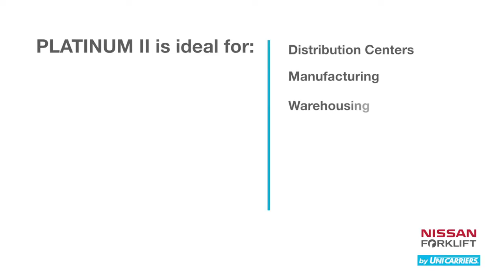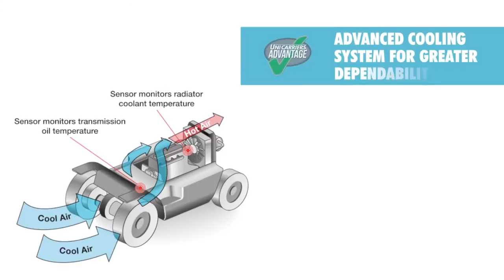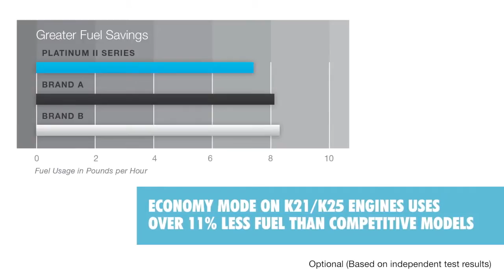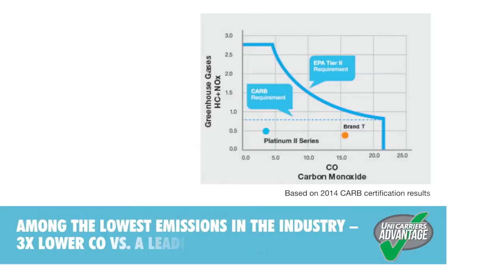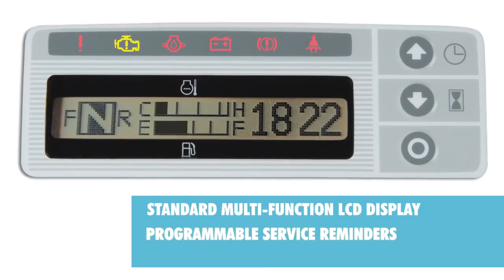Nissan Forklift by Unicarriers - Platinum II Series Forklift - Product video